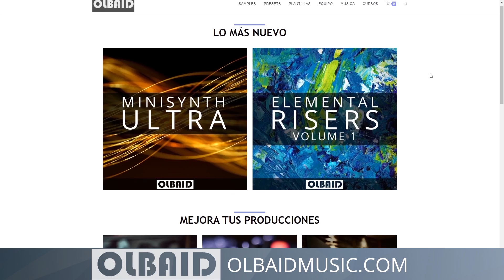🔊Curso Mezcla y Masterización - #1: Introducción [Curso Completo] - Tutorial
Aprende como mezclar y masterizar con este curso de mezcla y masterizacion completo. Es válido para cualquier DAW y podrás mezclar el género que quieras. Aqui hablo sobre que es la mezcla y que es la masterización.